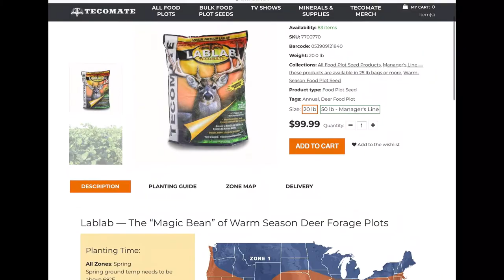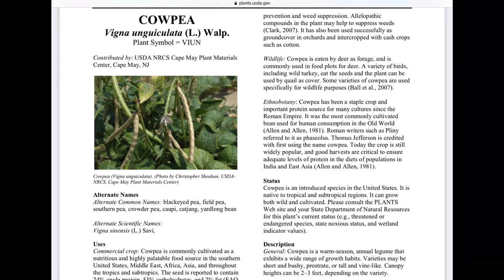Food Plots For Deer -Why I Plant Cowpeas (34)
As far as food plots for deer, Cowpeas are a great deer food plot. Cowpeas and soybeans are a lot alike. They are sought out by deer, and they are both dense with nutrition, and very palatable, but unlike soybeans, cowpeas are very drought tolerant. Make sure to plant enough acres and they can withstand browse pressure.  As long as they get sufficient rain they will stay ahead of the deer browse.